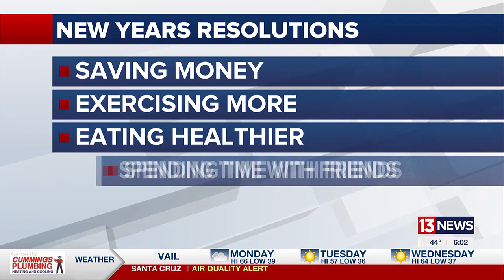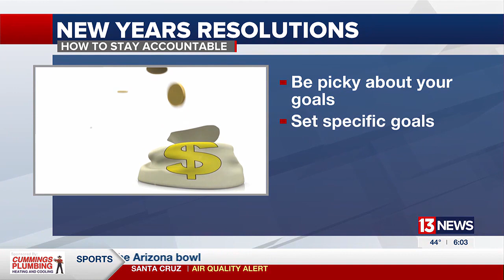How to stay on top of your New Year’s resolutions